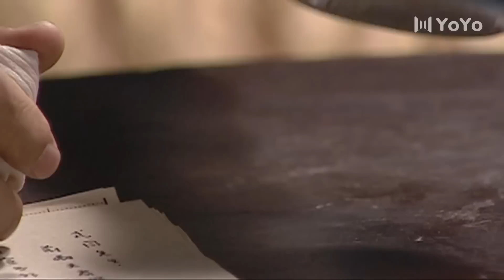深入敌后07丨绝命特工玩转阴谋，一封密报让多方势力相互厮杀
🔥剧情简介🔥：该剧叙述了抗日战争时期，上海法租界内，国、共、日、伪多方特工人员为争夺一分绝密文件“日汪密约”而展开的一连串生死搏杀。